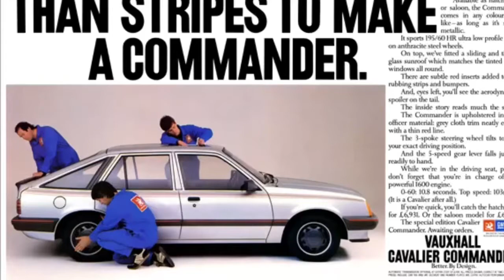Just a minute that’s a Cavalier Commander!